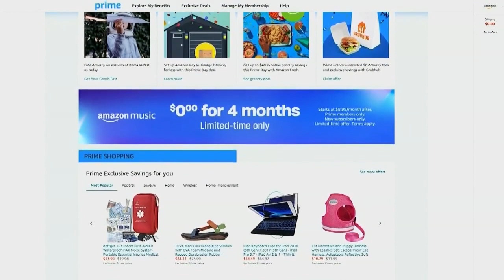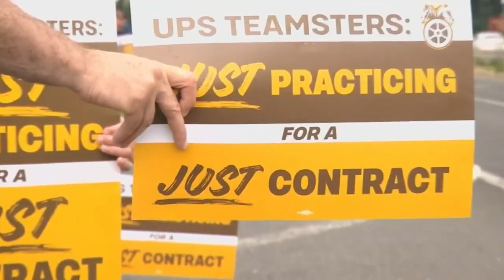Here's how a UPS strike would affect the US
We could be weeks away from a major slowdown.